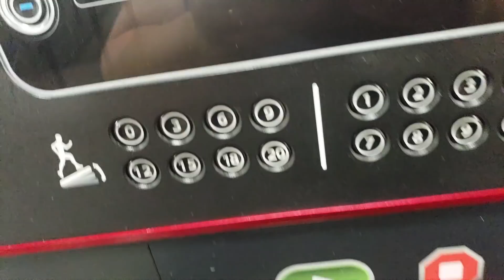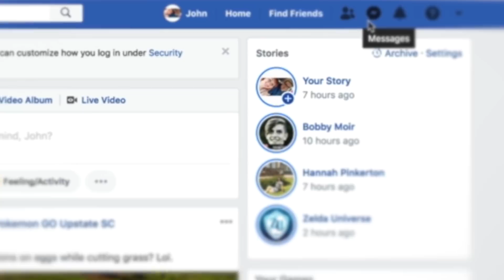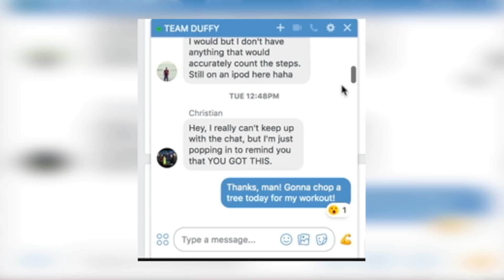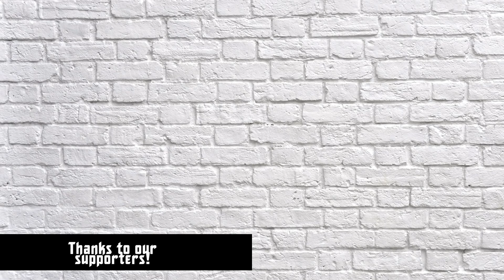A Life Or Death Situation - My Weight Loss Journey (Origin Story #25)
Duffy faces the possibility of failure and the deadly consequences that come with it. This weight loss journey has been a hard and difficult road thus far. But with strict counting calories, intense cardio, and plenty of bodyweight exercises, John Duffy will not only regain his lost ground but lose more weight than ever before.
Move aside, Old Duffy. New Duffy is here, and he is gonna crush his goals!

Hey, guys. Duffy here. My change in nutrition and exercise has been hard, but worth it. My attitude has changed greatly over the days since I finished putting this video together. It won't be long now before we see me really get in shape.